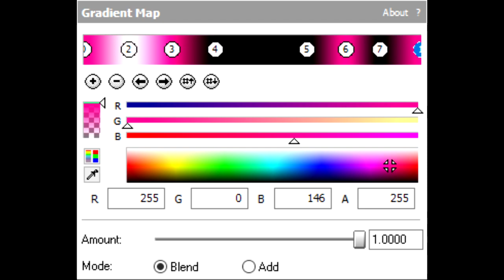An Audio Effect I'll Call "AngryBirdsComedian1996Yes SuperStarLunaNo's Orange Vocoder"